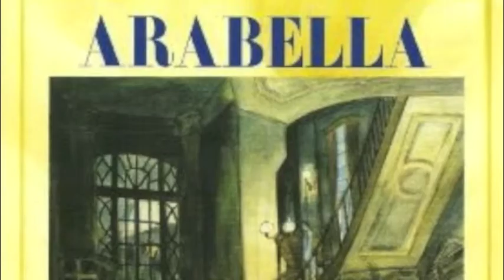Hildegard Uhrmacher, Fiakermilli